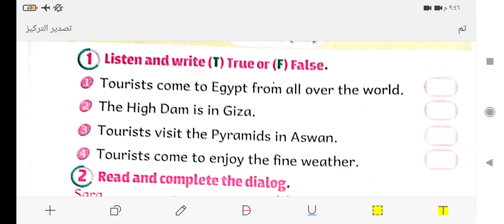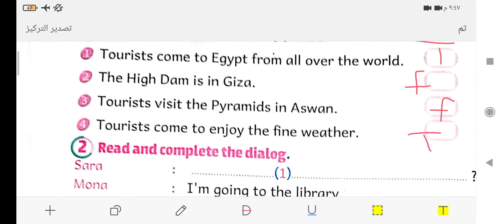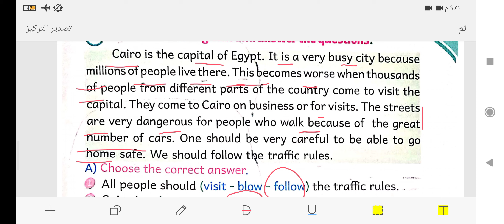حل ملحق الباهر كونكت 5 المراجعه النهائيه لكونكت 5 اقوي مراجعه لمنهج كونكت 5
مراجعه منهج كونكت الصف الخامس مراجعه انجليزي الصف الخامس كونكت 5
اقوي مراجعه لمنهج كونكت 5